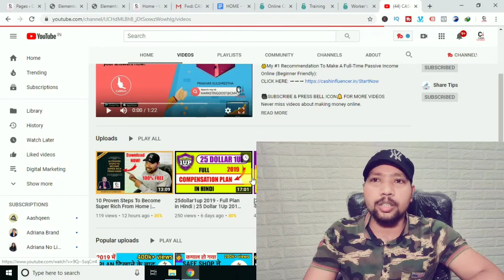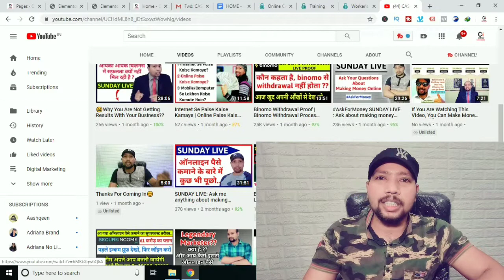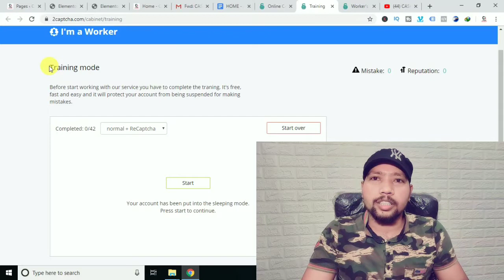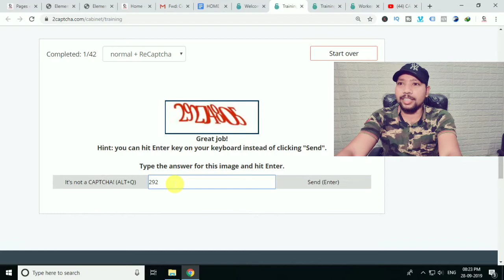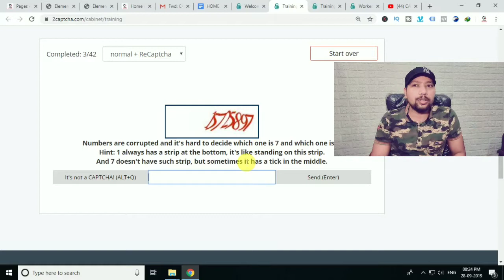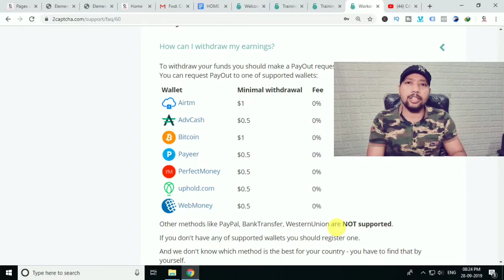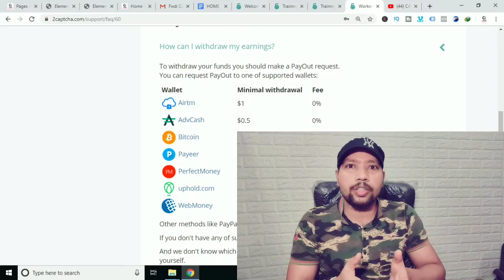🔥Make Money Online Typing Numbers & Letters🔥 | Earn Money Online Without Investment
PRAKHAR KULSHRESTHA
(Cash Influencer)